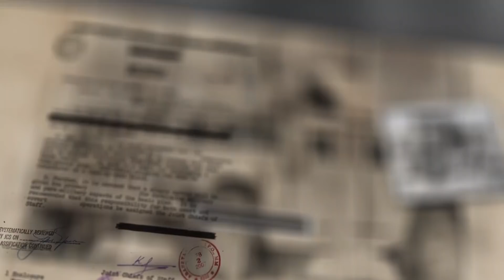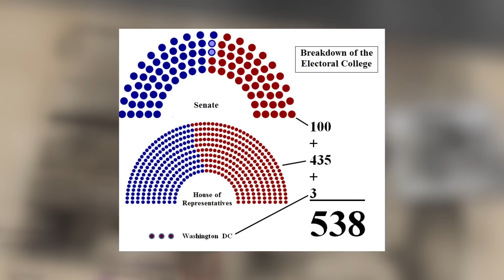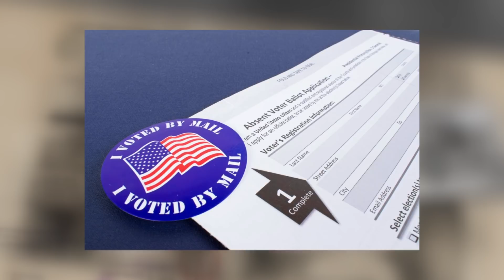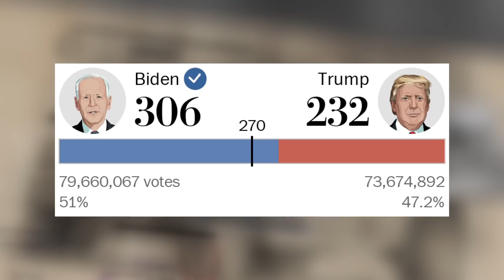FIX TV | Enigma - Amerika választ: Most akkor ki az elnök? | 2020.11.25.